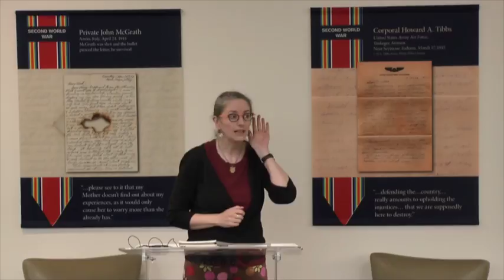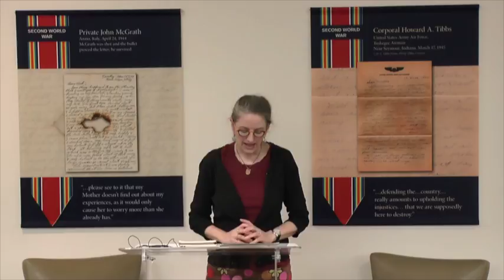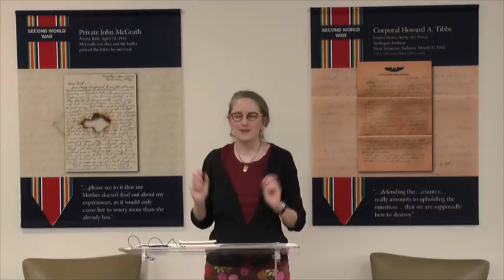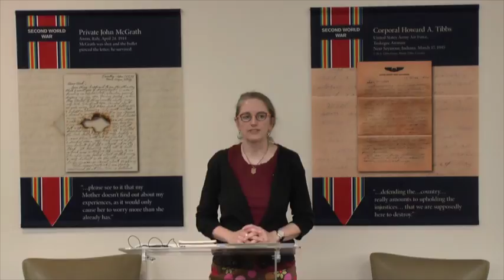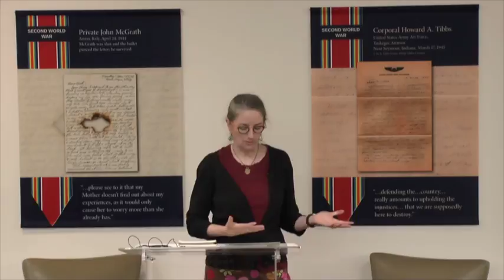Cecelia Woloch- Poetry Lecture Tabula Poetica 2016